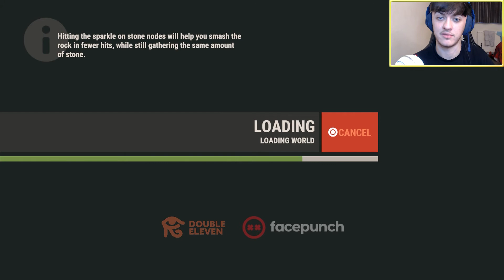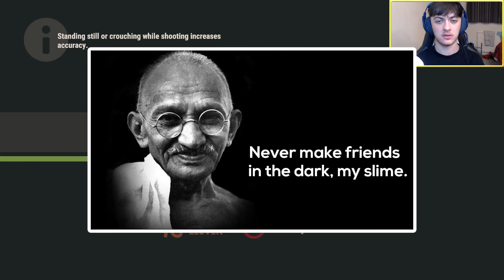How Not To Make Friends On Rust! (Console Edition)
Yes, your boy is still alive. Rust for you muckers who can be interested to give it a watch! Let me know if you wanna see more!